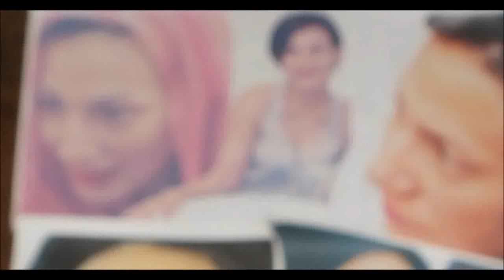Zelda Savitri beauty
Zelda SAvitri so beautiful